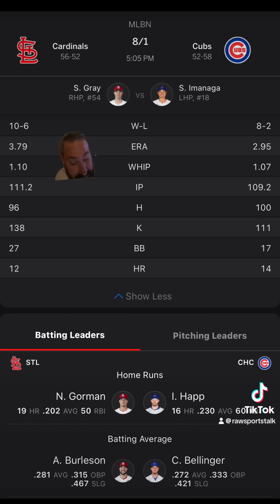Chicago Cubs VS St. Louis Cardinals Free MLB Sports Betting Info 8/1/24